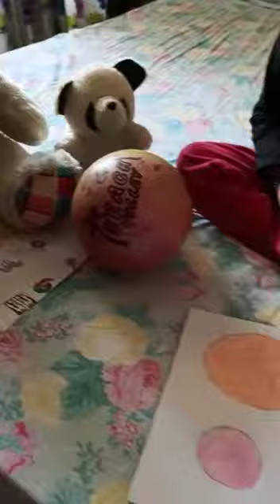Learning concept of big and small